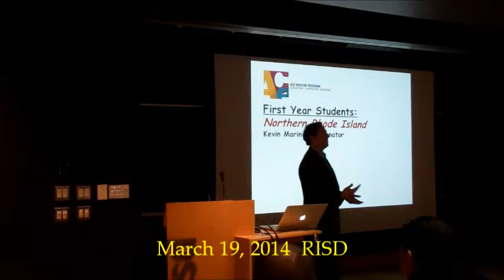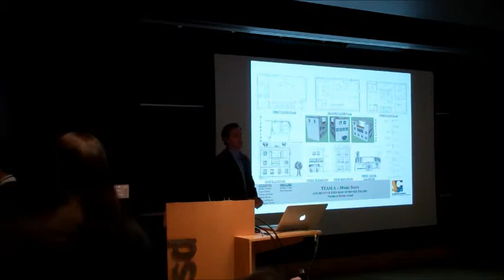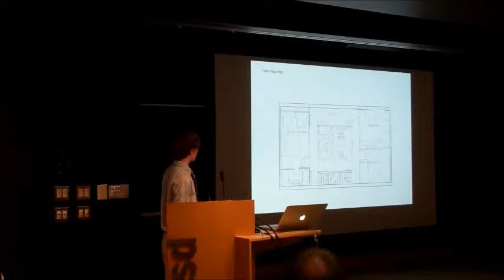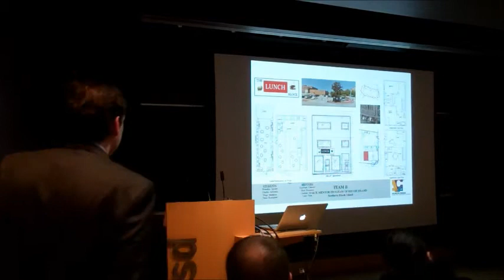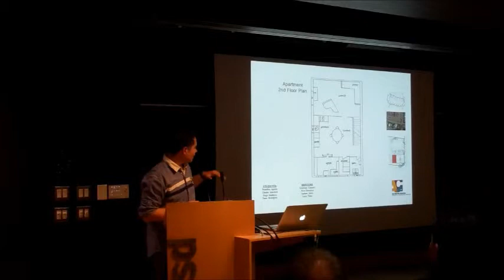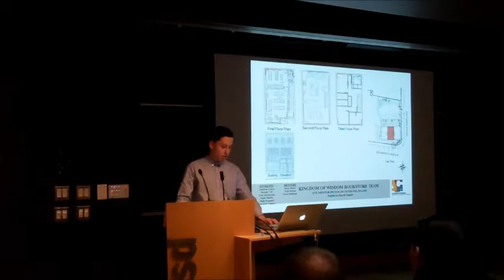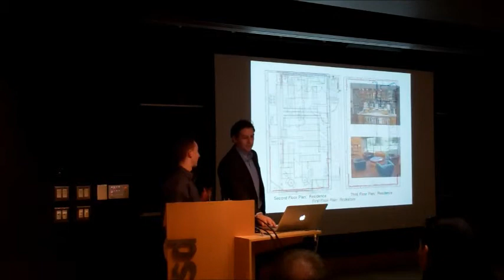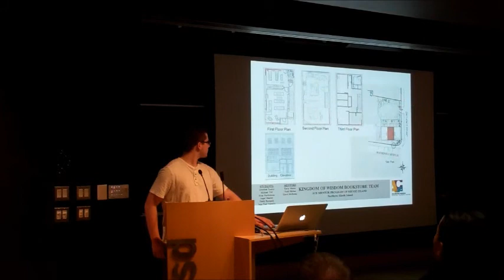ACE Mentoring RI Northern RI 1st Year Student Final Presentation 3 19 14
ACE Mentoring RI
Northern RI Group at the Blackstone Academy